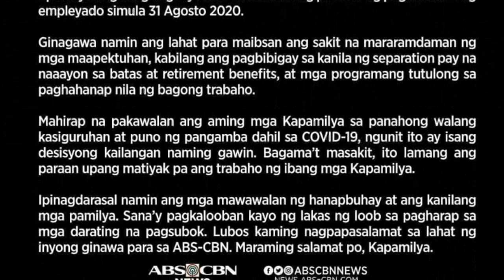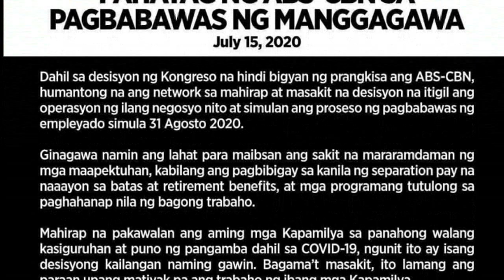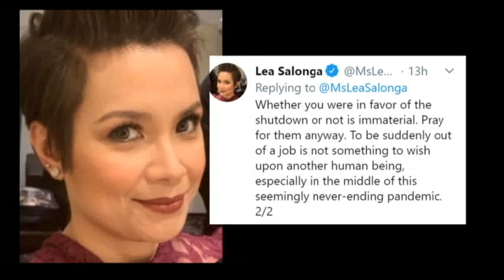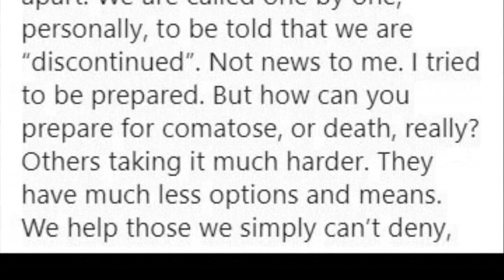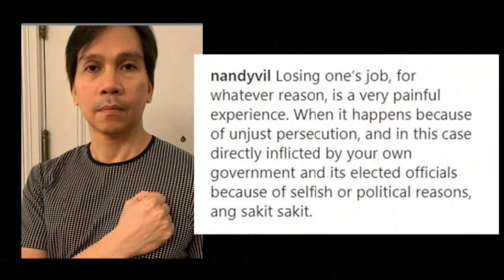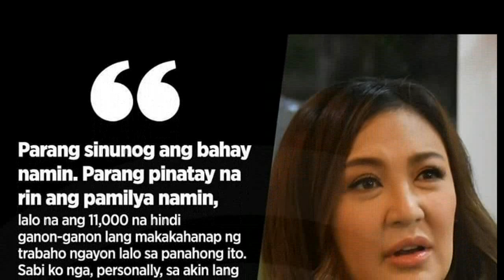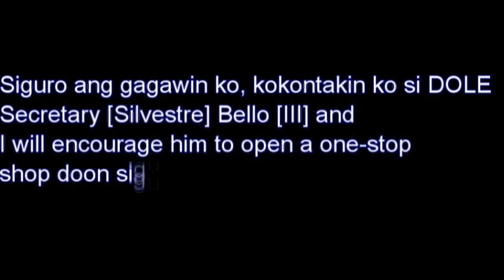LOOK! MGA TOP ABSCBN JOURNALISTS NA MAWAWALAN NG TRABAHO! DUTERTE MAY TULONG SA MGA EMPLEYADO NG ABS